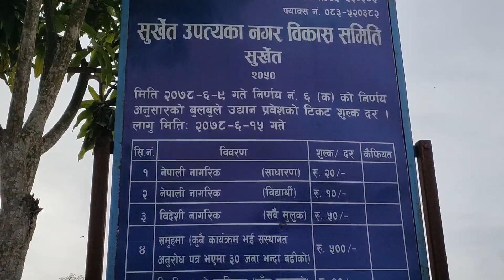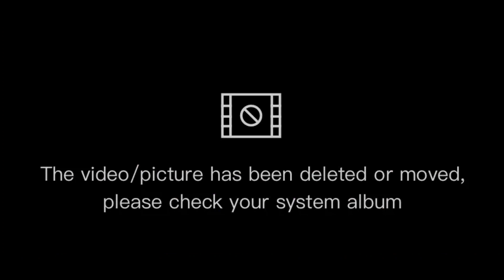2079 batch on Surkhet bulbule tal and deuki bajai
2079 batch of GVN COLLAGE students we are on surkhet for making to ours 2years journey memorable. After +2 we can't met eachother but we are in memories so that this video /vlog make us present .
help by 2079batch and GVN family